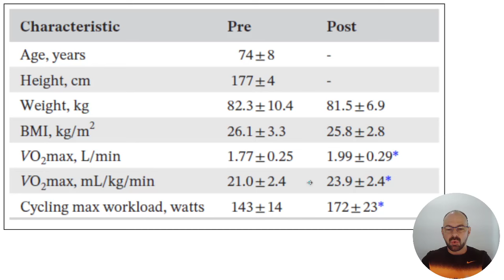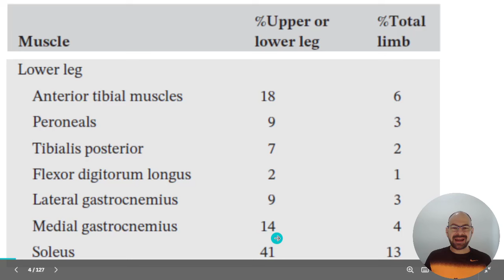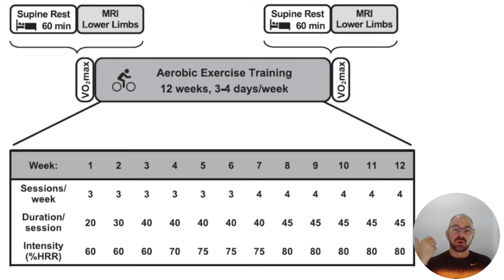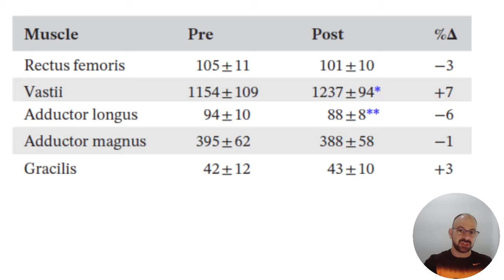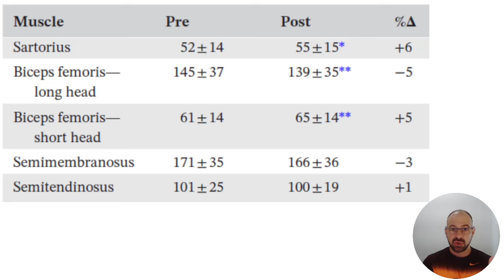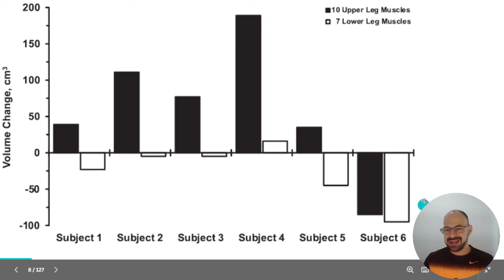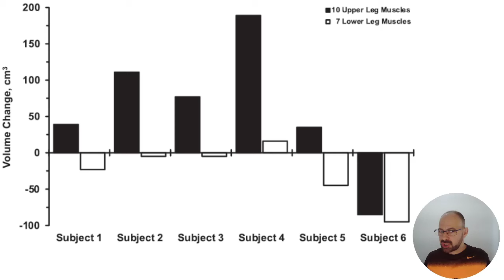TREINAMENTO AERÓBIO INDUZ PERDA DE MASSA MUSCULAR??